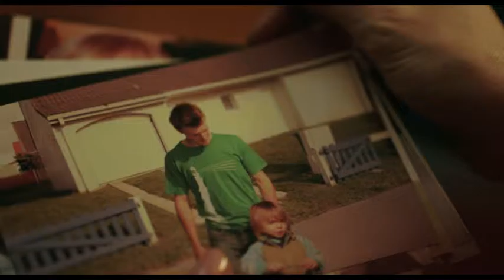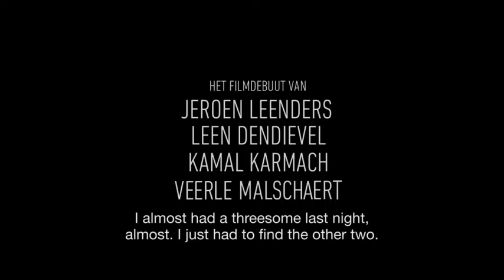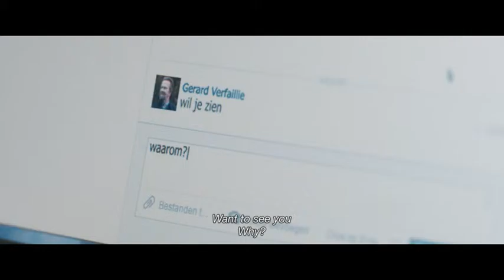Cannes 2016 Promoreel Flanders Image